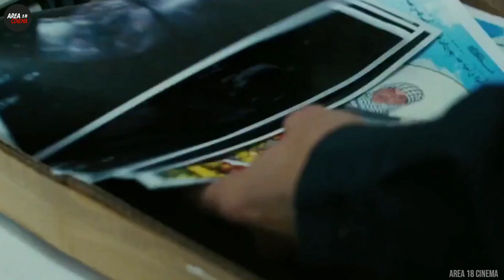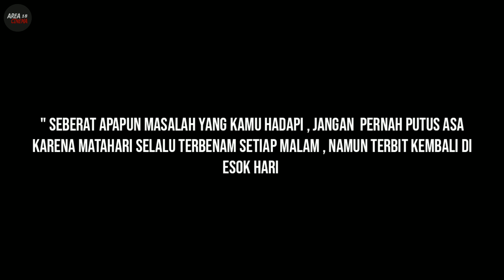MENCARI KEBENARAN ANTARA PALESTINA DAN ISRAEL | ALUR FILM - INCH'ALLAH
AREA 18 CINEMA :
Heyy boss , hey teman - teman  , nih aku rekom film-film keren yg dijamin seru
tapi disini aku bahas alurnya yah ,

JADI BUAT KLEN YG BELUM NONTON
S P O I L E R  A L E R T ! ! !

Sebelumnya Mohon Maaf sebesar-besarnya jikalau ada kesalahan ucapan , gambar , suara dalam video .

video dibuat sebagai hiburan semata dan mencari benang merah suatu film saja, terimakasih .

AREA 18 CINEMA membahas seputar dunia perfileman , (BUKAN 3 GP , BUKAN PULA exenex) karena saya org baik .
Video kali ini aku kenalin film sama klen yg berjudul "INCH'ALLAH"
Genrenya WAR DRAMA
Judul Film : INCH'ALLAH
Sutradara : ANAIS BARBEAU LAVALETTE
Pemeran Utama : EVELYNE BROCHU - SABRINA OUAZANI - SIVAN LEVY - YOUSSEF SWEID
Rilis : - 2012
Negara : CANADA
Genre : WAR DRAMA
Sinopsis " SEORANG DOKTER WANITA ASAL CANADA MENGABDI DI PALESTINA DAN ISRAEL UNTUK MENJALANKAN MISI KEMANUSIAAN  "

Penasaran ?? Tonton Alur Ceritanya Divideo ini . Gak nonton nyesel , udah nonton Kesel (KUOTA HABIS) .

All recording & images used belong to their respective companies.